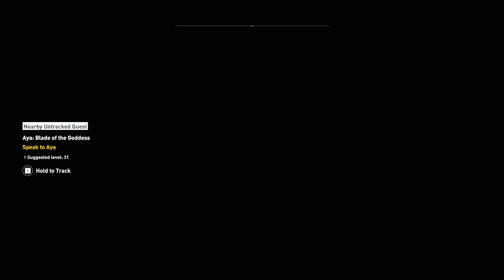Assassin's Creed Origins NG+ (Nightmare) Part 8 : Way of the Gabiniani - The Battle for the Nile